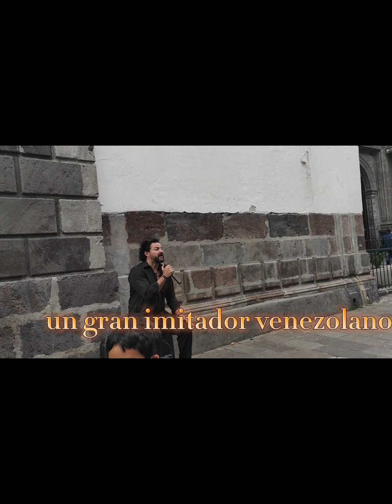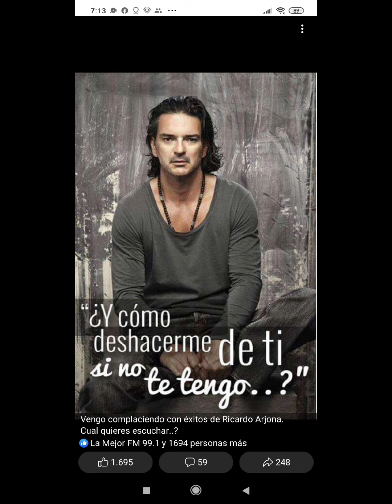Ricardo Arjona interpretacion magistral por Piero Testa ... compártelo 👍🎹🌍🎤🎤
🎤🎤🌍🎹👍 interpretación magistral fue grabada en el centro histórico de Quito Ecuador 🇪🇨🌎...